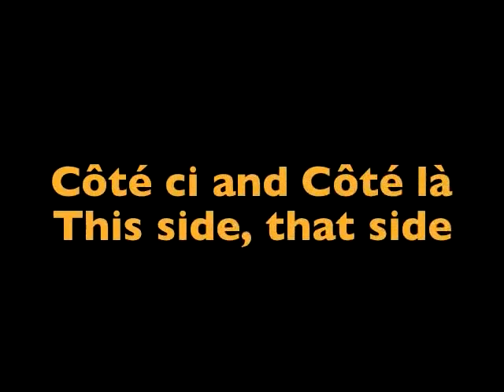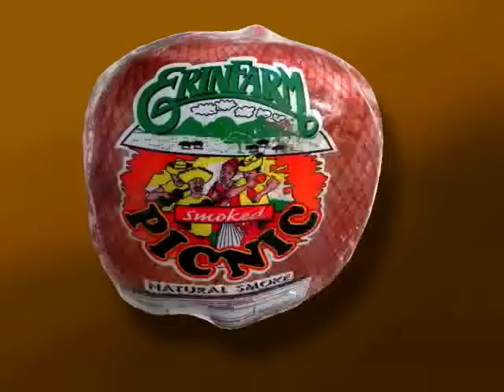Cote ci Cote la youtube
A calypso describing some history, and the unique things about Trinidad & Tobago.